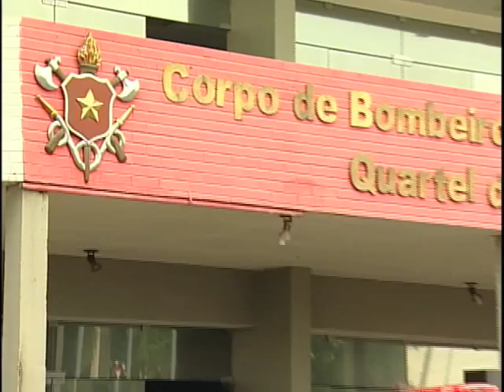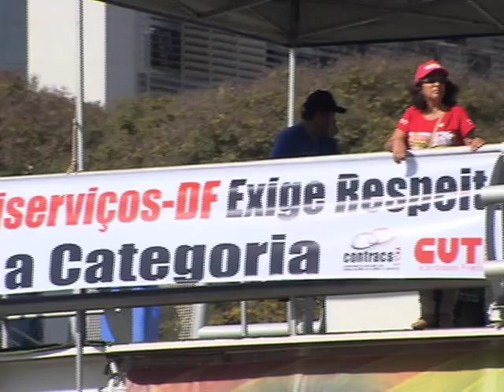Repórter Justiça - Direito de greve no Brasil (04/07/15) (2/3)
O Repórter Justiça desta semana mostra o que pode acontecer numa capital brasileira quando os motoristas e cobradores de ônibus paralisam as atividades. Leia a íntegra da sinopse